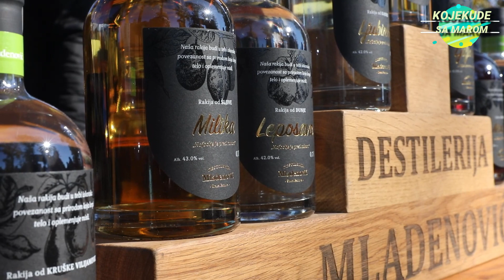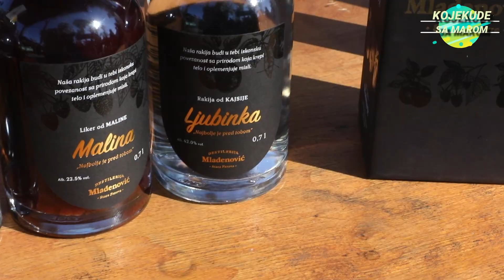RAKIJA: Od prave rakije nema mamurluka! EP21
Rakija je omiljeno alkoholno piće u Srbiji. Spada u žestine, odnosno u "kratka pića" što znači da je mala količina dovoljna da vas "uhvati" alkohol. Kako se pije rakija, da li je istina da od dobre rakije nema šanse da vas muči mamurluk jutro posle i kako da razlikujemo prirodnu rakiju od "hemije", saznaćete u novoj epizodi emisije "Kojekude sa Marom". Ovog puta smo se družili sa rakijašima, vlasnicima destilerija i izrađivačima buradi za rakiju!

O autoru: Marija Atanasković je novinarka sa ogromnim iskustvom u snimanju neobičnih, socijalnih, istorijskih, andergraund i treš tema, koja se nakon 12 godina rada u medijima (RTS, Mondo, 24sedam), osmelila da pokrene sopstveni YouTube kanal i emisiju pod nazivom kojekudesamarom uz podršku muža i deteta.

Reditelj: Despot Stojanović
Dizajnerka: Aleksandra Kocić

OVAJ KLIP NIJE DOZVOLJENO KOPIRATI I POSTAVLJATI NA DRUGE KANALE.  Svaki video na ovom kanalu predstavlja autorsko delo i kao takav, zaštićen je zakonom. Svaka nedozvoljena upotreba i korišćenje nekog dela ili čitave emisije, povlači za sobom zakonske sankcije.
Uz prethodno odobrenje, moguće je koristiti embed videa u objavama na portalima.